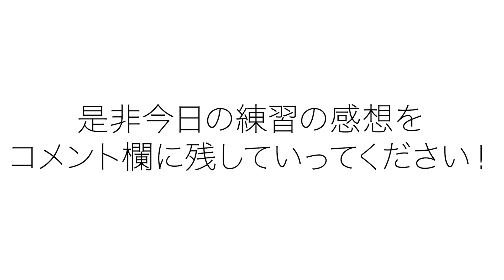【週末練習】第６回 アーバン のデュエット一緒に練習しましょう！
チューバ奏者の宮西純です！